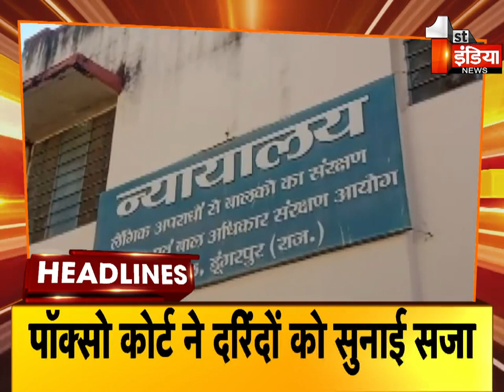Top Headlines Of The Day | 7 PM | Breaking News Headlines | 23 November 2022